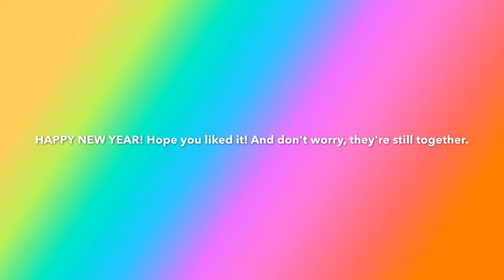Fluffy Breaks Up With Dragon?! READ DESCRIPTION!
Hey Gangers! Happy Fluffy Friday! Here's my new video for the new year, and don't worry guys, they're still together. This is just a what if kind of thing, I hope you guys like it and maybe you guys can recognize where the audio is from. Hint, hint. It's from a good show on Nicklodeon! Anyway, I liked making this video and don't worry, more new videos are coming out soon, but for now, enjoy. Bye! Remember, The Teen Gang Loves You!